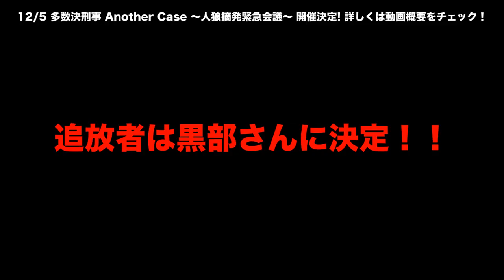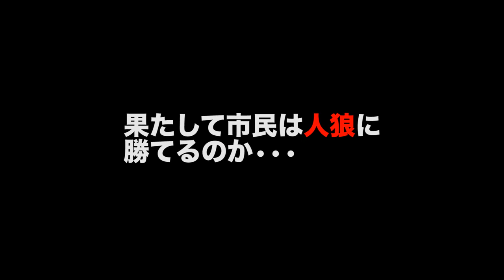【人狼ゲーム】豪華ゲストで人狼ゲームをやってみた２♯ひぴ動２２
多数決刑事 Another Case　～人狼摘発緊急会議～開催するにあたって
中島尚樹さん、えっちゃん、黒部 祥文さん、こんどうしほさんに集まっていただき５人で人狼ゲームをやってみました
人狼ゲームとは一体どんなゲームなのか！？
果たしてこの５人の中で誰が人狼なのか！？
【撮影協力】
中島尚樹さん

【HIPPY NEW RELEASE情報】
ニューミニアルバム2016/8/24リリース決定!
「幸カロリー〜意識の高いデブ〜」

【HIPPY初の全国ツアー決定!】
HIPPY全国ツアー「意識の高いデブ巡業」
9/9（金）広島場所 / クラブクアトロ
9/16（金）大阪場所 / 梅田Zeela
9/17（土）名古屋場所 / 名古屋HeartLand
9/22（木）東京場所 / 渋谷eggman

【HIPPY】
広島出身シンガーソングライター。CM主演、ドラマ、MCなど、舞台俳優やタレント活動もしており、ミュージシャンという垣根を超えてYoutube配信もスタート！
2015年4月16日日本クラウン（CROWN VenuS）よりメジャー・デビューしマルチに絶賛活躍中！

【HIPPY WORKS】
[テレビ]
H♪LINE(広島ﾎｰﾑﾃﾚﾋﾞ) / ﾃﾞﾙｹﾞｰﾂ(広島ﾎｰﾑﾃﾚﾋﾞ) / ぐるぐるｽｸｰﾙ(広島ﾃﾚﾋﾞ) / 金ぶち(広島ﾃﾚﾋﾞ)/ﾁｬﾝｶﾜｲのMUSIC LAUNCHER(ﾁﾊﾞﾃﾚ) / ﾗｲﾌﾞB(TBS) / BOMBER-E (ﾒｰﾃﾚ) /
[ドラマ・舞台]
原宿ﾄﾞﾗｺﾞﾝ(TOKYO MX)/ 浮気なｽﾄﾘｯﾊﾟｰ / 多数決刑事/ ﾒﾃｵ☆ﾋｯﾂ/ 藁の中の七面鳥/ パンチライン
[コラボ]ABTVnetwork / MEGWIN TV / BEGIRAGONS / デカキン / 2200年TV / 財部亮治 / 意識の高いデブ
[ＣＭ]
住宅展示場ﾋﾟｯﾋﾟえきや / 住宅宣言吉島 / 東広島ﾊｳｼﾞﾝｸﾞﾌｪｱｰ /
[その他]
ｶｰﾌﾟ2014年ｼｰｽﾞﾝ最終戦にて国歌斉唱
※ﾗｲﾌﾞ情報はﾎｰﾑﾍﾟｰｼﾞにて公開中
【BGM】
HIPPY スーパーオリジナル